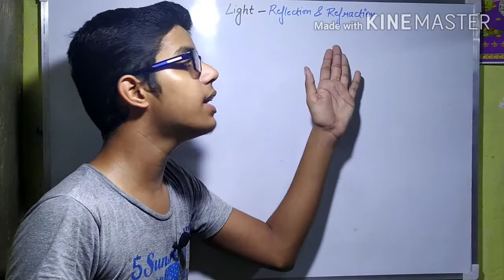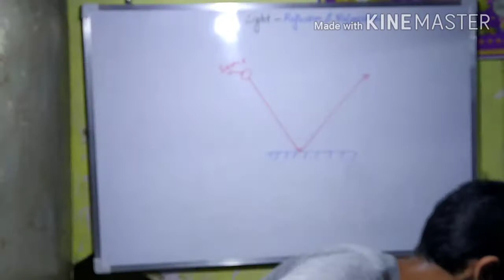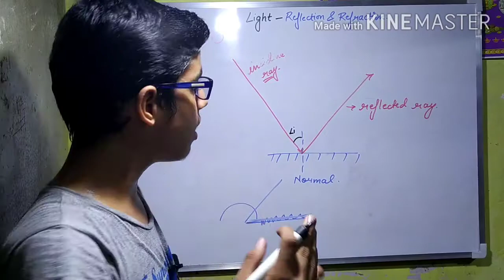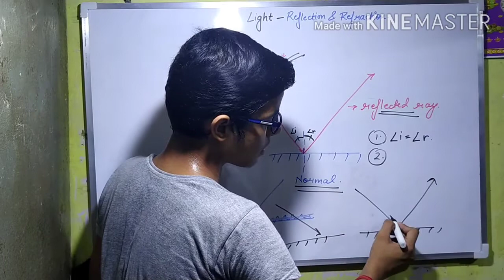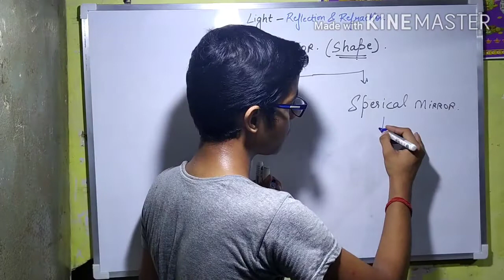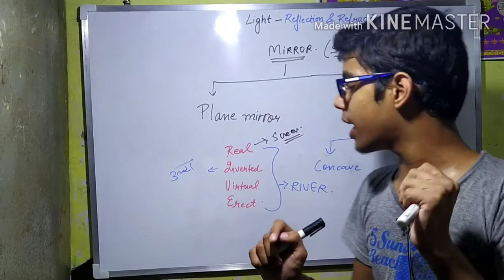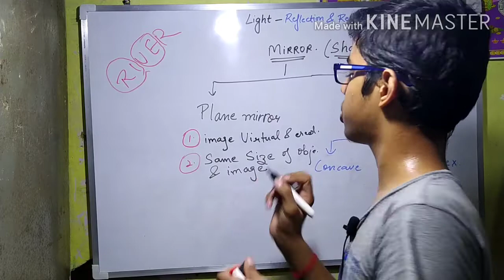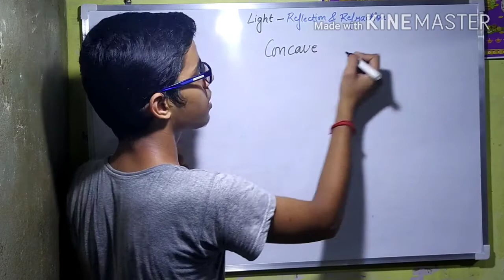Light- Reflection and Refraction|| Class 10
Alpha beta Gamma verma,Light,light,

Hi friends
Radhe Radhe
I am harsh Verma
This is the first part of class 10 physics chapter 1 light reflection and Refraction

If you like this part then other parts also available on channel

Our most demanded and TRENDING videos are

Also some more videos on channel so go their